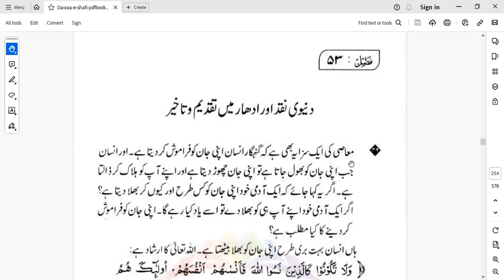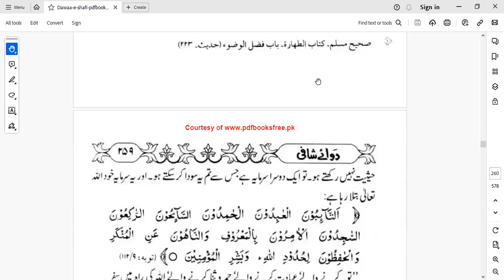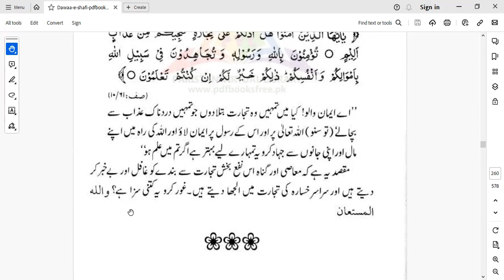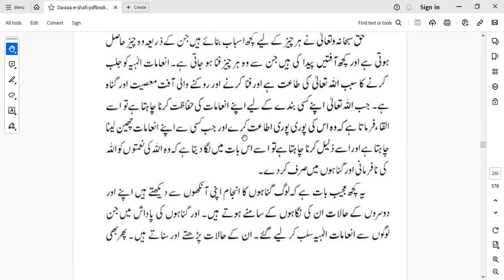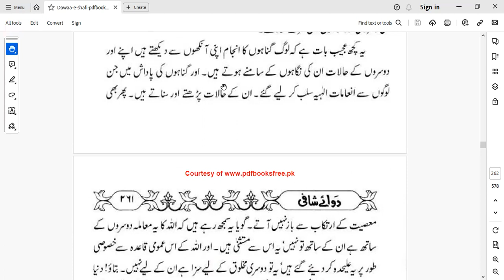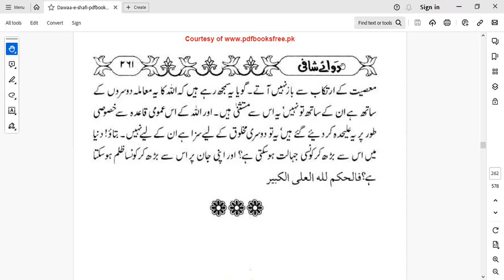Dawa e Shaafi | Lecture : 27 | Those Who Forget Allah ; They Forget Themselves